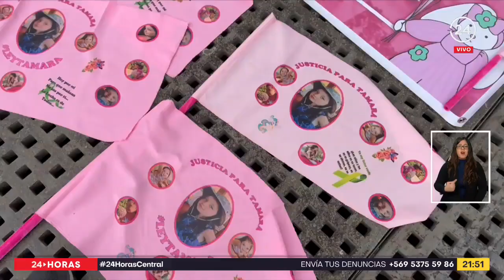Las imágenes desconocidas que permitieron condenar a asesinos de Tamara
Este viernes la justicia dirá a qué penas serán condenados los dos acusados por el crimen de Tamara Moya, la niña de 5 años que murió de un disparo a sangre fria en una encerrona. 24 Horas tuvo acceso exclusivo a registros de cámaras de seguridad que sitúan a los asesinos circulando por distintos puntos antes y después del homicidio, pruebas claves para condenarlos.